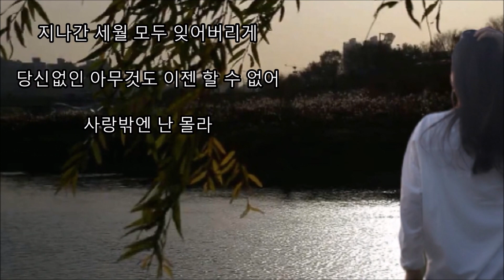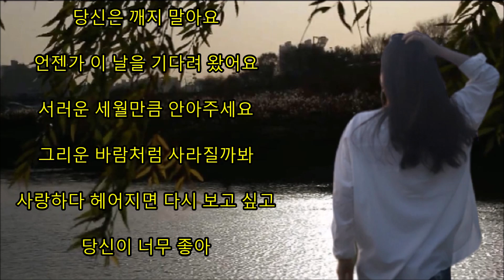윤태화 - 사랑밖에 난 몰라 윤태화 유튜브 실시간 라이브 방송(일명 라방) 음원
사랑밖에 난 몰라 - 커버 윤태화(원곡 심수봉1992)
그대 내 곁에 선 순간
그 눈빛이 너무 좋아
어제는 울었지만 오늘은 당신땜에
내일은 행복할거야
얼굴도 아니 멋도 아니 아니
부드러운 사랑만이 필요했어요
지나간 세월 모두 잊어버리게
당신없인 아무것도 이젠 할 수 없어
사랑밖엔 난 몰라

무심히 버려진 날 위해
울어주던 단 한 사람
커다란 어깨 위에 기대고 싶은 꿈을
당신은 깨지 말아요
이 날을 언제나 기다려 왔어요
서러운 세월만큼 안아주세요
그리운 바람처럼 사라질까봐
사랑하다 헤어지면 다시 보고 싶고
당신이 너무 좋아